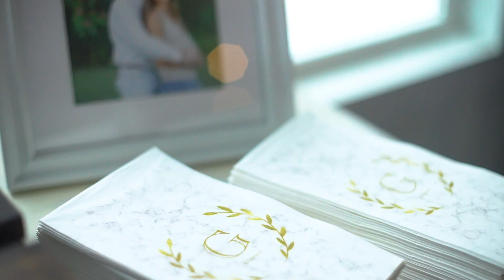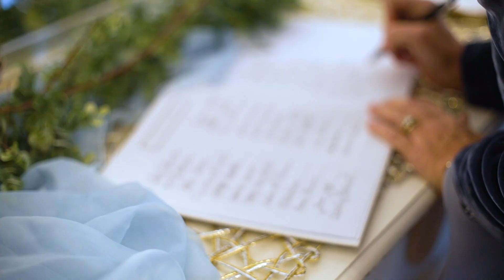The Glassco Wedding | Hidden Arc Productions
Skylar Holmes & Colby Glassco, married 02/06/21.